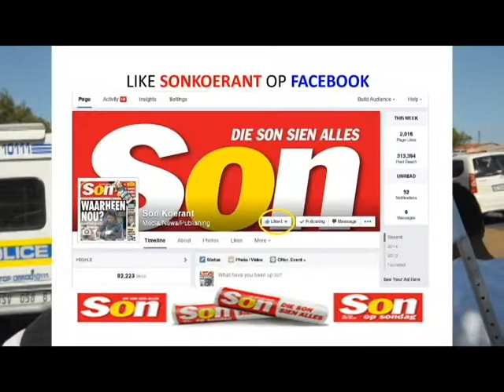Bonteheuwel Joint Peace Forum optog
Sowat 350 inwoners van Bonteheuwel het opgeruk en na hul plaaslike cop shop ge-march, omdat hulle keelvol is van die cops wat nie mer hulle saamstaan nie.